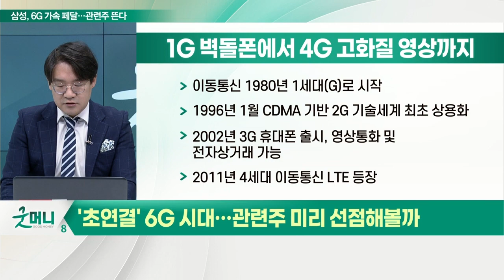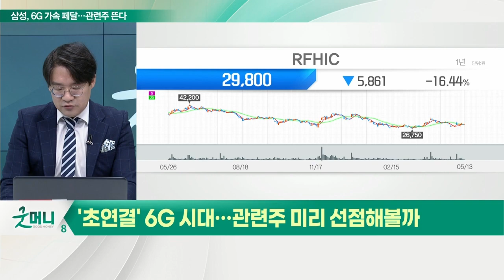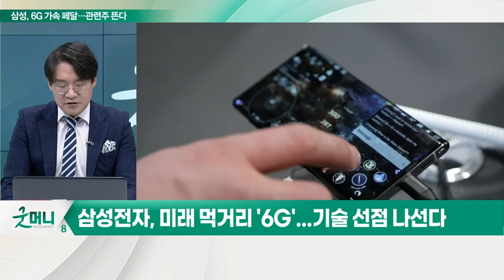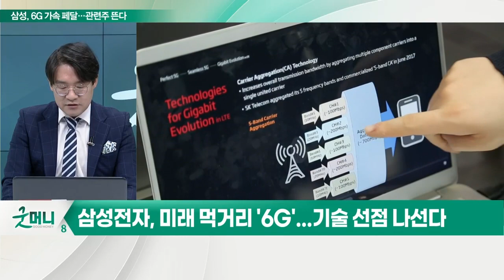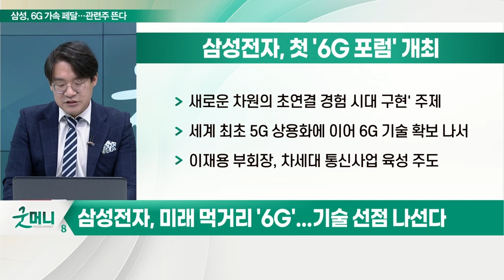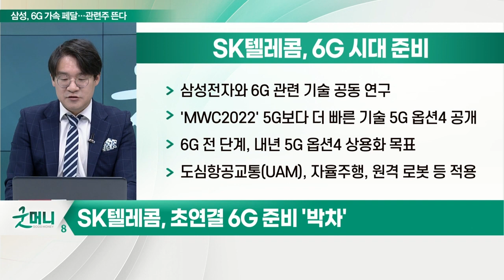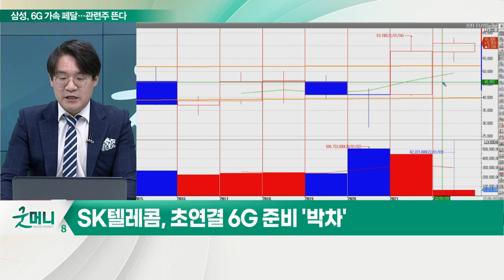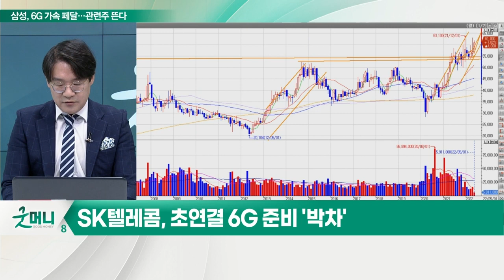"삼성전자, 6G에 꽂히다"... 6G 관련주 선점해볼까?_신소장의 시그널 (20220516)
# 1G에서 5G, 그리고 초연결 '6G' 온다

(1) 1G 벽돌폰에서 4G 고화질 영상까지
- 이동통신 1980년 1세대(G)로 시작
- 1996년 1월 CDMA 기반 2G 기술 세계 최초 상용화
- 2002년 3G 휴대폰 출시, 영상통화 및 전자상거래 가능
- 2011년 4세대 이동통신 LTE 등장

(2) '6G' 시대가 온다
- 5G 최대 전송속도, 20Gbps의 초고속
- 6G, 5G보다 최대 50배 빠른 차세대 통신 기술

삼성전자, 미래 먹거리 '6G'... 기술 선점 나선다

(1) ‘6G 주파수 백서’ 공개
- 6G 글로벌 주파수 확보 비전 담은 ‘주파수 백서’
- 6G 분야 생태계 구축·차세대 메모리 상용화
- 차세대 통신 주파수 확보 위한 연구 제안

(2) 첫 '6G 포럼' 개최'
- 새로운 차원의 초연결 경험 시대 구현' 주제
- 세계 최초 5G 상용화에 이어 6G 기술 확보 나서
- 이재용 부회장, 차세대 통신사업 육성 주도

SK텔레콤, 초연결 6G 준비 '박차'
- 삼성전자와 6G 관련 기술 공동 연구
- 'MWC2022' 5G보다 더 빠른 기술 5G 옵션4 공개
- 6G 전 단계, 내년 5G 옵션4 상용화 목표
- 도심항공교통(UAM), 자율주행, 원격 로봇 등 적용